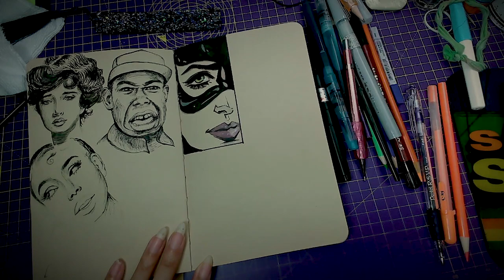ASMR let's practice drawing together in real time (no music)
Hello friends, let’s practice some inking together. Today I’m doing another master study of one of my favorite artists, Joëlle Jones, from her Catwoman (2018) series. Let’s relax and draw together.